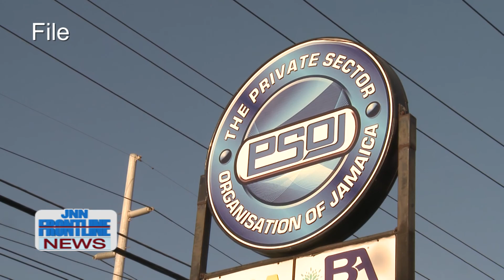JNN FRONTLINE NEWS MAY 20, 2020 WAIT ON TASK FORCE REPORT